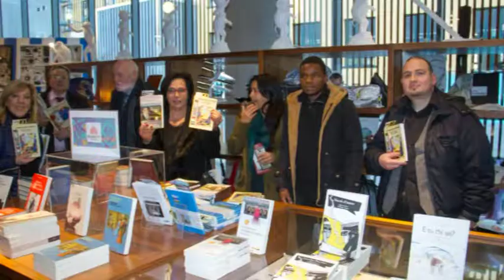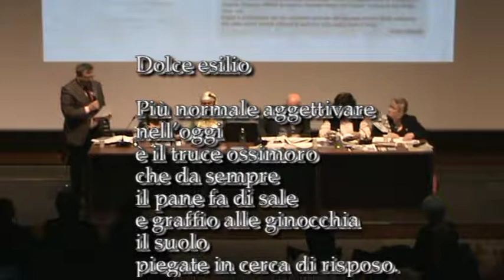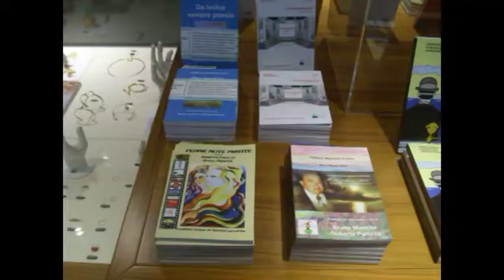Bookcity BCM17 MUDEC DILA Otto milioni Roberta Panizza Stefano Degli Abbati Dolce esilio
Bookcity BCM17 MUDEC DILA Otto milioni Roberta Panizza Stefano Degli Abbati Dolce esilio Video di carattere artistico, con contenuti d'interesse sociale e con presentazioni di personalità del mondo culturale. Video ufficiali degli eventi, delle informazioni e delle notizie proposti dall'Associazione culturale "Da Ischia L'Arte - DILA" Ischia